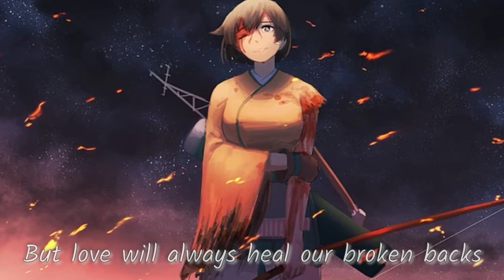[ Nightcore ] Paradise (lyrics)